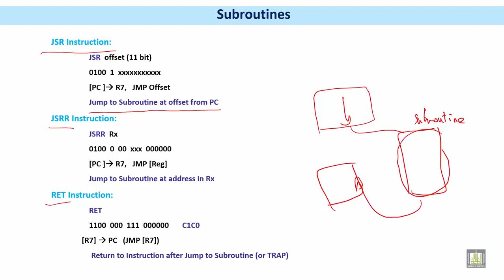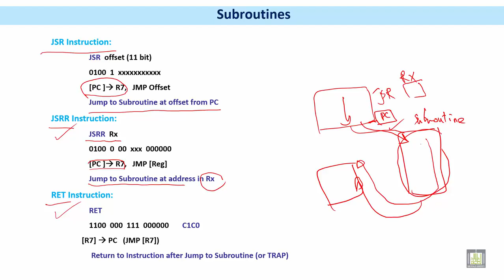Microprocessor based Systems | C4 - L2 | Subroutines - 1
الوحدة 4 : Subroutines and Stacks
الدرس 2 : Subroutines - 1